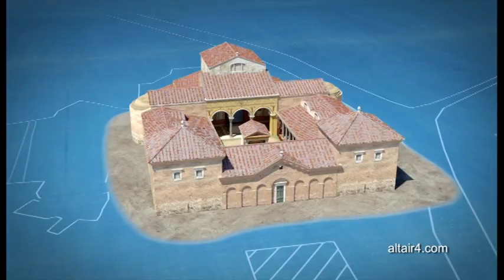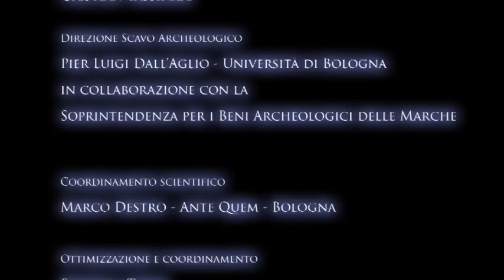La villa romana di Colombarone nel Parco San Bartolo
Ricostruzione 3D della villa romana portata alla luce nel sito archeologico di Colombarone, all'interno del Parco San Bartolo.